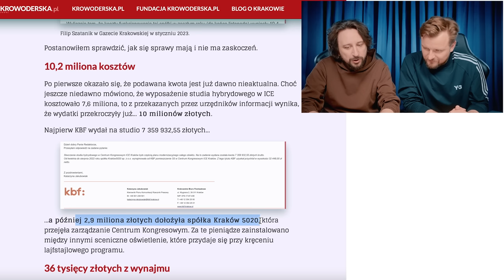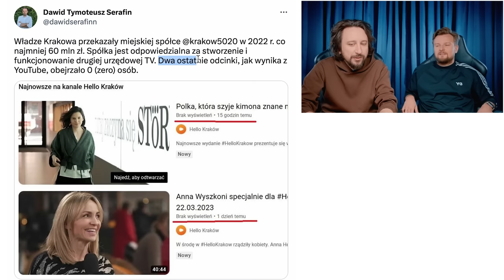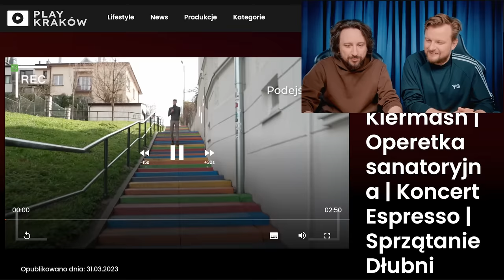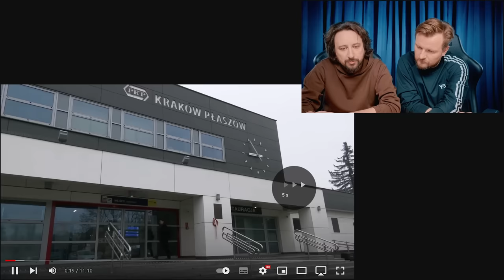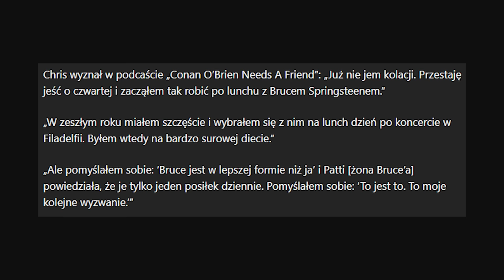Kraków jak TVP: 2 miliardy tam, a w Hello Kraków 10 milionów i 0 wyświetleń Lekko Stronniczy 1960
Wiadomo jak jest TVP: 2 miliardy co roku lecą na publiczną telewizję. Kraków ma swoją TV: Hello Kraków, która kosztowała 10 milionów. Szkoda, że nie generuje żadnych wyświetleń. Oglądamy, gdzie prezydent Krakowa Jacek Majchrowski decyduje: bańki, czy bombki? Make Life Harder by tego pokazało na swoim story. Najlepsze miejsca w Krakowie? Kraków przez 24h? Nie nie, mamy dla Was lepszą propozycję. Poza tym Brice Springsteen je JEDEN POSIŁEK DZIENNIE i żyje - Włodek poleca. Życzymy miłego oglądania, Lekko Stronniczy!

Wszystkim przypominamy też, że Lekko Stronniczy to program satyryczny, co już nazwa dość wprost wskazuje ❤️